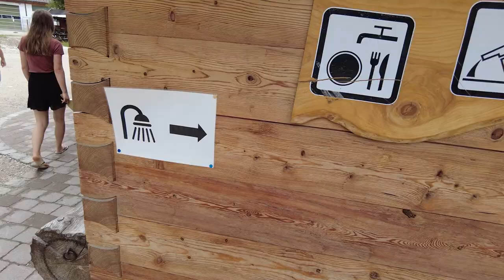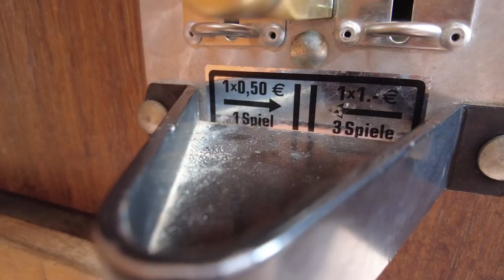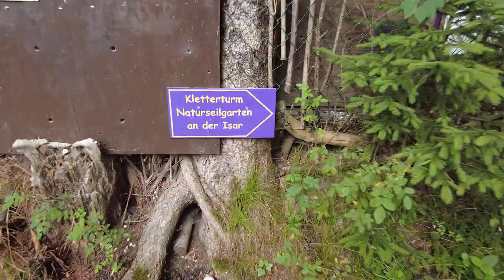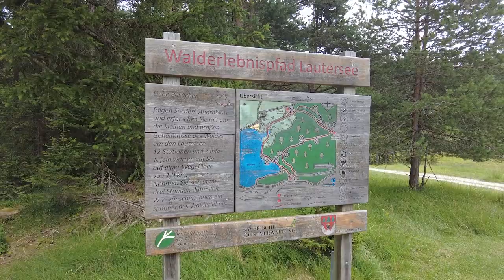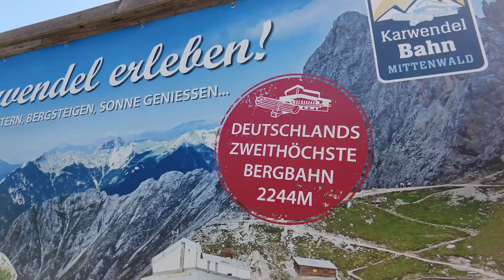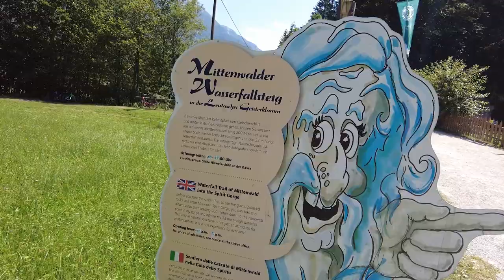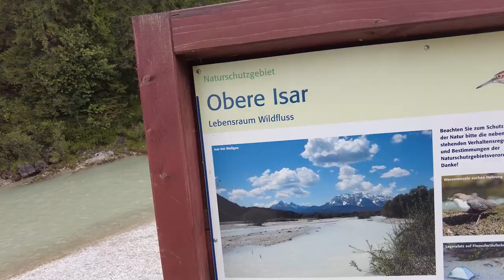Natur-Camping Isarhorn in Mittenwald - Unterwegs im Dachzelt im Sommer 2022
Wir sind Christine und Frank von Outdoorluft und waren mal wieder mit unserem Caddy Maxi mit Dachzelt unterwegs. ⛺

In den Sommerferien 2022 waren wir auch auf dem Natur-Campingplatz Isarhorn in Mittenwald, einem weitläufigen Platz direkt an der Isar. Von Einmannzelt bis Luxus-Wohnmobil war hier alles an Camping-Fahrzeugen vertreten.

Unsere Eindrücke schildern wir euch in diesem kurzen Video. Ihr erhaltet einen Überblick über den Platz und die nähere Umgebung.